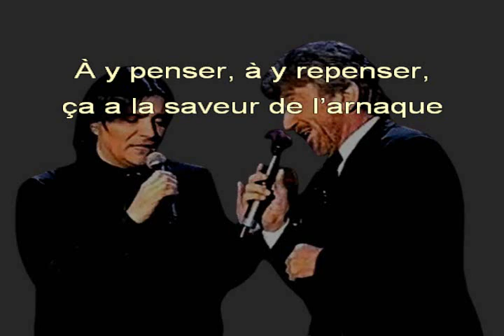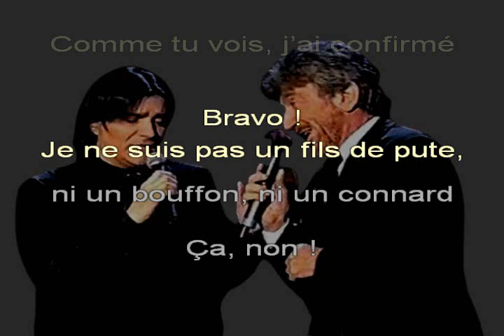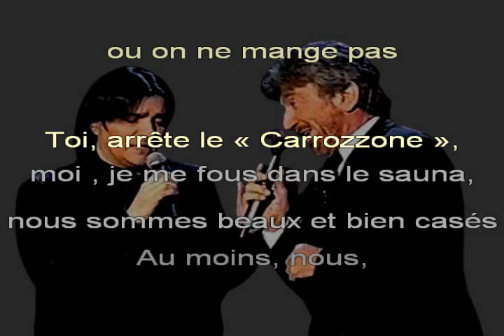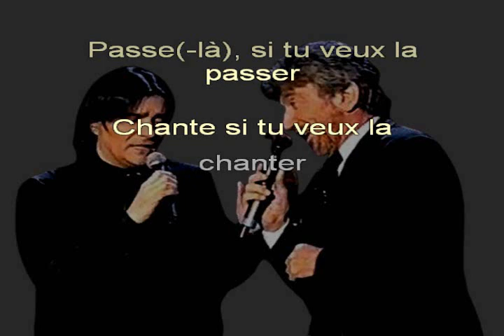Renato ZERO - Gigi PROIETTI, «Stornellata Romana» («Ritournelle romaine») - Chanté ROMANESCO, Tr. FR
« Ritournelle romaine »

Même si elle présente avant tout un caractère humoristique, cette chanson, qui associe deux personnalités romaines bien connues de la variété et du cinéma italien, est ausi un clin d'oeil à un titre homonyme, interprété par Claudio VILLA, lequel démarre, précisément, son interprétation par des paroles similaires à celles qui clôturent la version du duo dont je vous offre, ici, une adaptation en langue française :

« Gira, gira e fai la rota
E nun falla mai fermà »

(Tourne, tourne et fais la roue
Et ne la fais jamais s'arrêter »)

À noter que le « Carozzone », dont il est fait mention dans la chanson, renvoie au titre d'une des chansons les plus célèbres de Renato ZERO